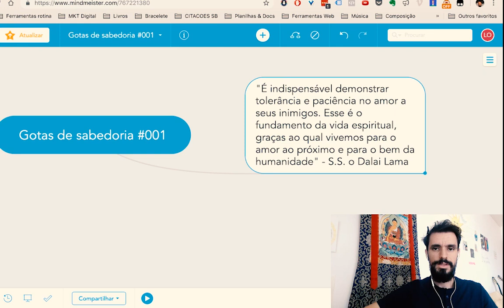#1 - Tolerância e paciência com os inimigos [Gotas de sabedoria]